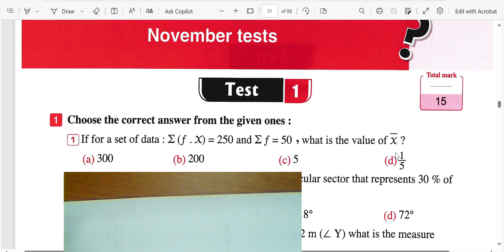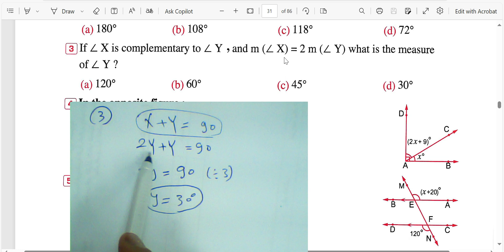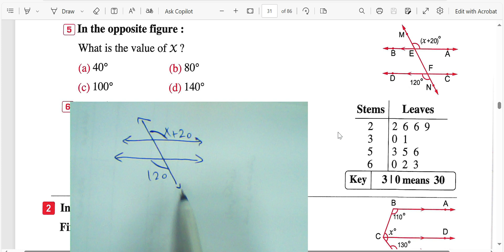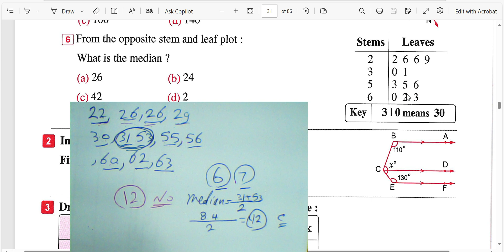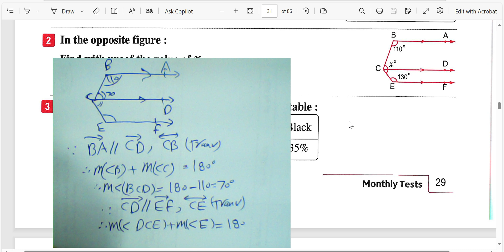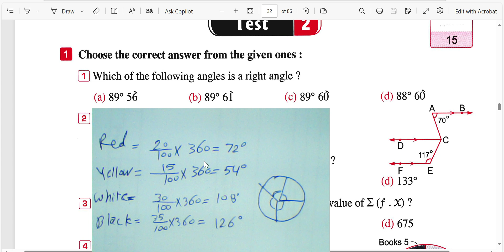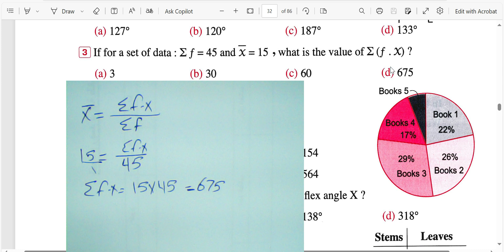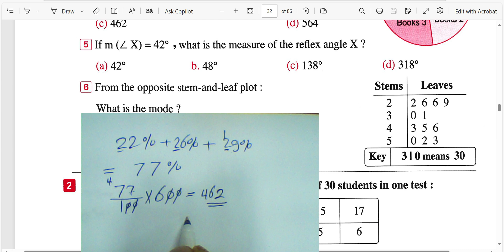مراجعه شهر نوفمبر ماث الصف الاول الاعدادي 2025 المعاصر حل كتاب المعاصر مراجعه نهائيه🔥